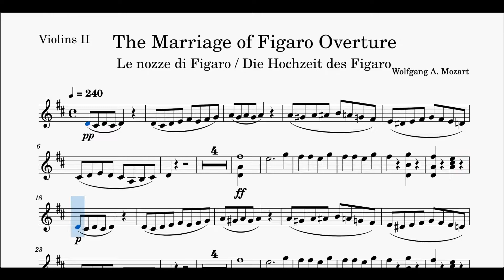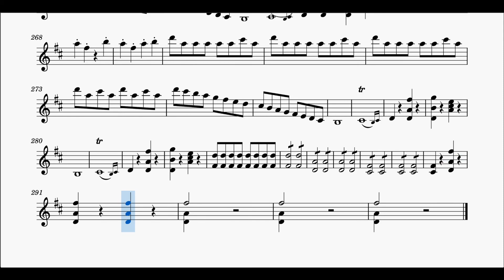🎼Metronome | 모짜르트 피가로의 결혼 서곡 제2바이올린 크게 듣기 | W.A.Mozart The Marriage of Figaro 2nd Violin part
제2바이올린 연주자를 위한 모짜르트 피가로의 결혼 서곡
메트로놈 비트를 함께 들을 수 있도록 하였습니다.

W.A.Mozart The Marriage of Figaro (Le mariage de Figaro) for 2nd Violin player with metronome beat.

파트 & 곡 요청해주세요. :)